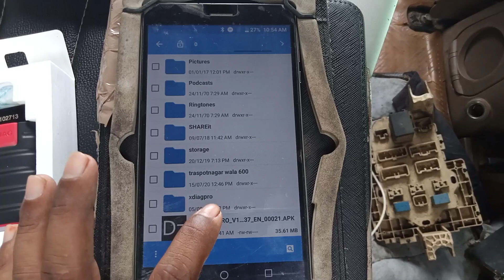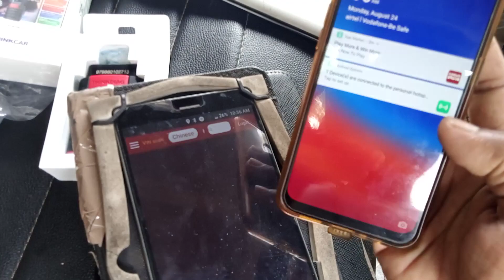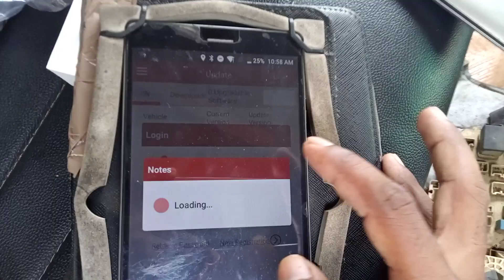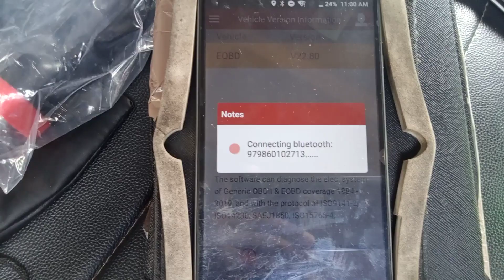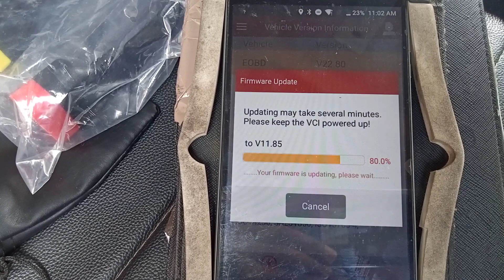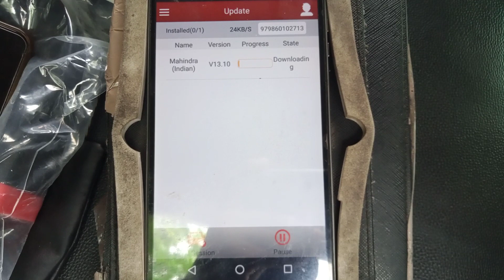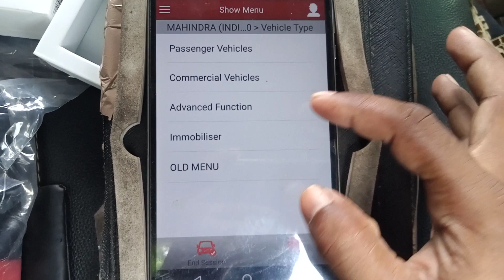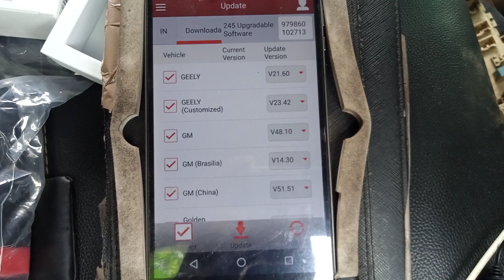Thinkdiag first time use in Mahindra Xylo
in this video, we will see how to use diagzone software first time on thinkdiag hardware...

it is quite simple installation process for thinkdiag...

it is  my request to u all that please watch video till end to understand complete process

still if someone has any problem

first time use of thinkdiag on Mahindra Xylo
features in thinkdiag latest hardware
why thinkdiag is best
thinkdiag with latest software
thinkdiag 4.0 hardware features
thinkdiag update process
how to update thinkdiag Software
how to install thinkdiag Software
how to use thinkdiag Software first time
thinkdiag Software updation
thinkdiag activation
thinkdiag update first time